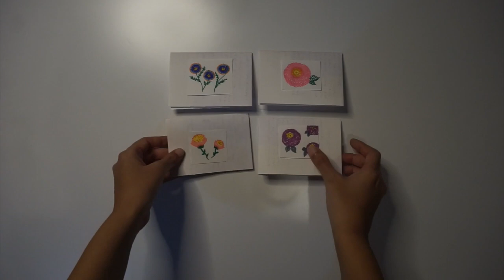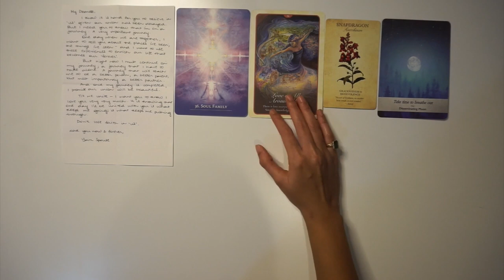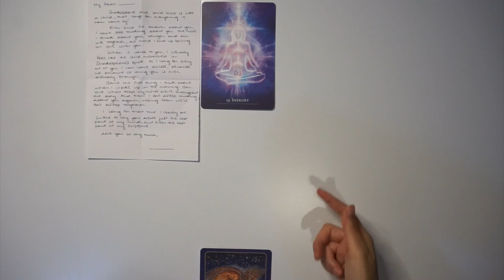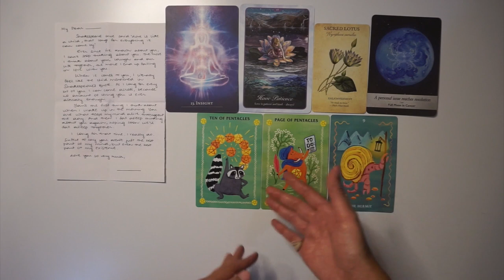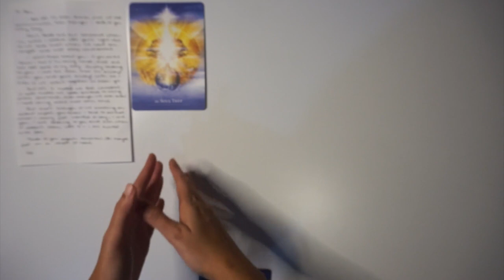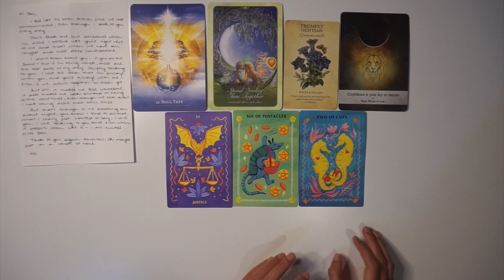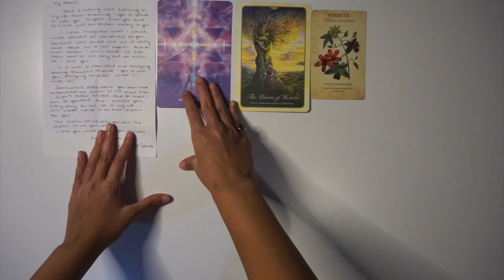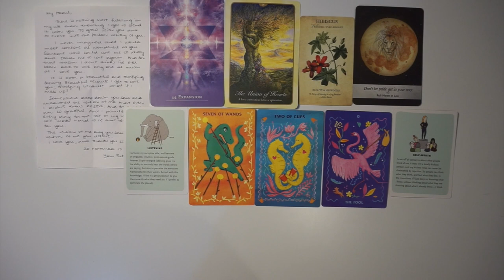💞CHANNELED LETTER FROM YOUR FUTURE SPOUSE 💞 💌 Timeless FUTURE SPOUSE PICK A CARD READING 💑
Welcome to another Future Spouse Pick a Card reading! 💕
Today's pick a card reading covers a special channeled message to you from your future spouse. Through this channeled letter your future spouse is trying to communicate with you how they feel about you, their current energies and might in some cases even answer questions you may have about your union with them.
Besides the letter, this video also dives into the energies of this connection along with some advice from the divine. In all, I hope you enjoy this channeled letter and message from your future spouse! 💕

⭐️ Time Stamps
Intro: 00:00
Pile 1: 03:00
Pile 2: 46:03
Pile 3: 01:34:40
Pile 4: 02:26:26

While my videos and predictions are created to bring you more clarity towards your situation, I cannot guarantee 100% accuracy of my readings. Take what resonates; dismiss the rest. Also, these readings don’t substitute any professional advice. Please use your own judgment when making any decisions.